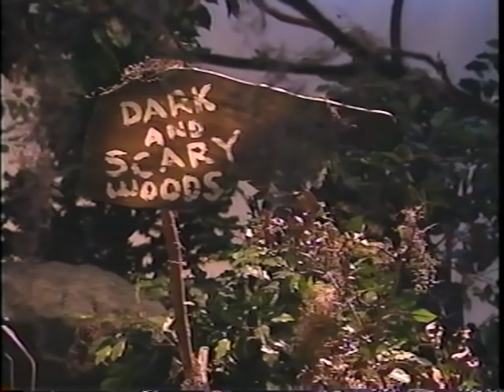Prayer Bear Vol. 2 : How to Pray